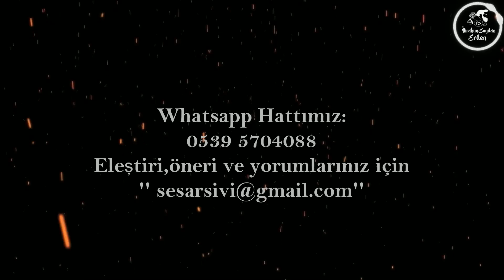HZ EYYÛB'UN HAYATI...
Kanalımıza yüklediğimiz tüm videoların gerekli izinleri alınmıştır. Hayırlı ve nurlu günleriniz olsun, selametle kalın :)